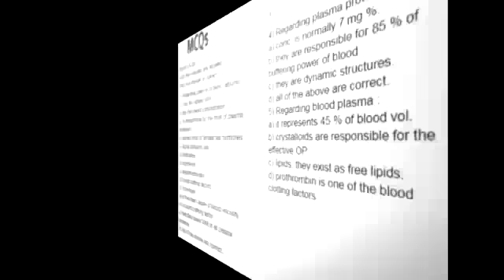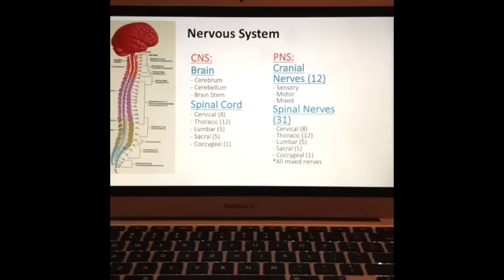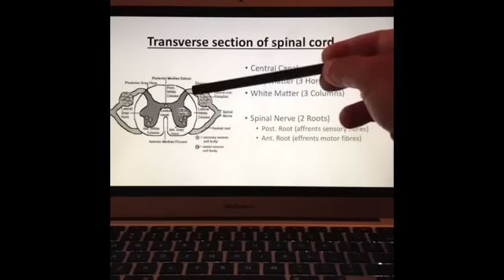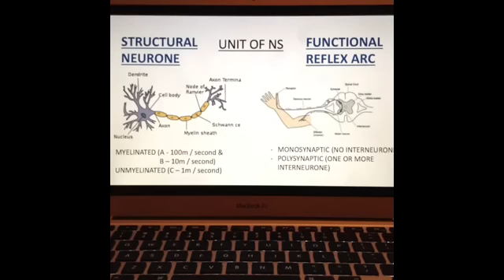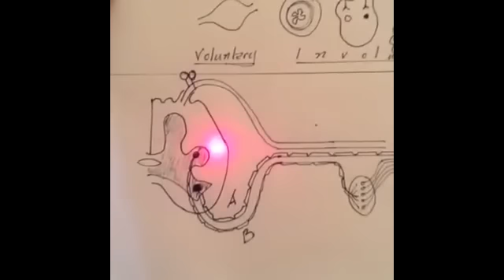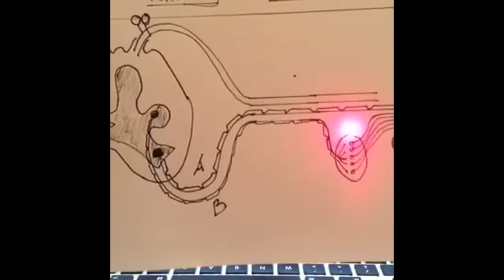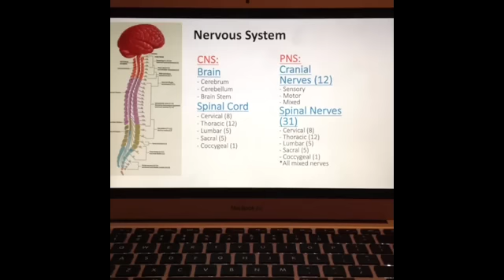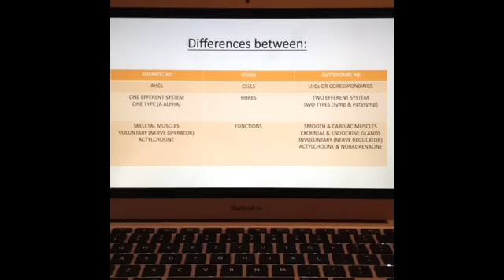Dr.Nagi - Live Physiology - Lecture 2 - ANS (1) - Intro. to Nervous System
المحاضرة الأولى - ANS

- ورق محاضرات شابتر Autonomic Nervous System تشمل ورق نظري + دياجرام + تفريغات ( رابط ميديافاير ، تحميل مباشر بدون اعلانات ) من هنا :

▬▬▬▬▬▬▬▬▬▬▬ஜ۩۞۩ஜ▬▬▬▬▬▬▬▬▬▬▬▬▬
Dr Nagy ANS
Live | Physiology | Dr Nagy | ANS | 1st lecture